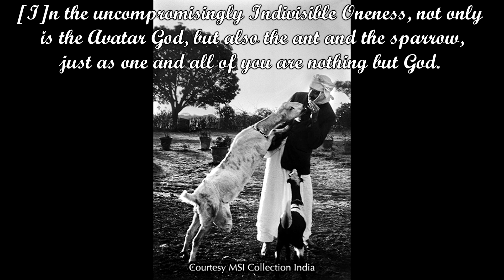Meherabad's Wonderful Wildlife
Thanks to all who contributed videos and photos, especially Paul Liboiron, who provided the majority of it. The video of the butterfly was taken at Meherazad, and the featured song is "A Place in the Choir" by Bill Staines, the words to which are down below. A directory of 600 Baba webpages is and the Meher Baba Music Stream, playing hundreds of songs in praise of the Beloved, is

"A Place In The Choir"

All God's critters got a place in the choir
Some sing low and some sing higher,
Some sing out loud on a telephone wire,
Some just clap their hands, or paws, or anything they've got now

Listen to the top where the little bird sings
On the melodies and the high notes ringing,
And the hoot owl cries over everything
And the blackbird disagrees.

Singing in the night time, singing in the day,
When little duck quacks, and he's on his way.
And the otter hasn't got much to say
And the porcupine talks to himself

The dogs and the cats they take up the middle
While the honeybee hums and the cricket fiddles,
The donkey brays and the pony neighs
And the old gray badger sighs...

Listen to the bass, it's the one on the bottom
Where the bullfrog croaks and the hippopotamus
Moans and groans with a big t'do
And the old cow just goes moo.

It's a simple song a little song everywhere
By the ox and the fox and the grizzly bear,
The dopey alligator and the the hawk above,
The sly old weasel and the turtle dove.